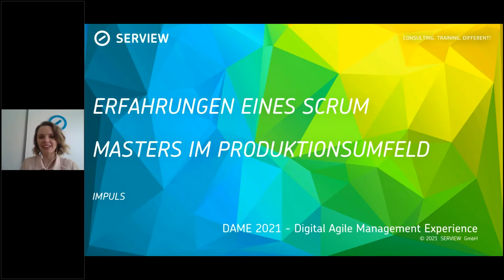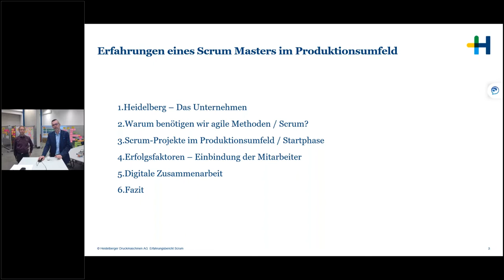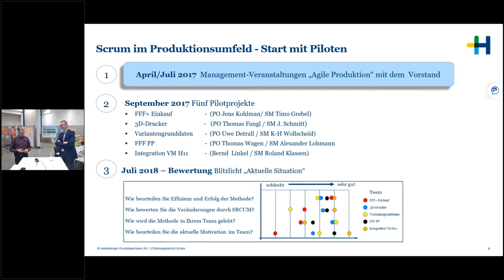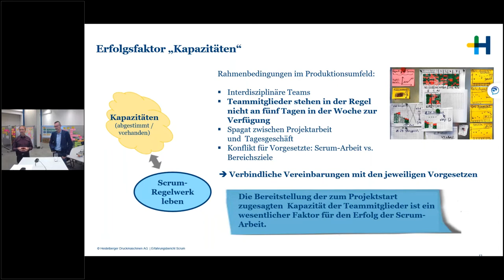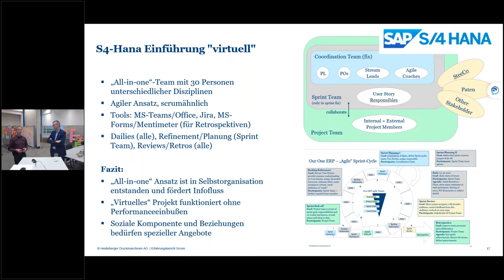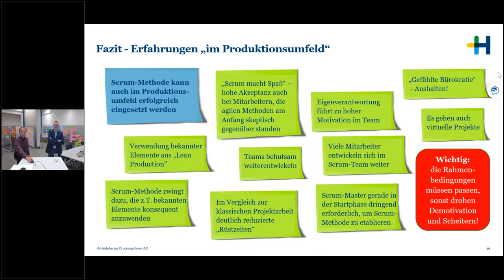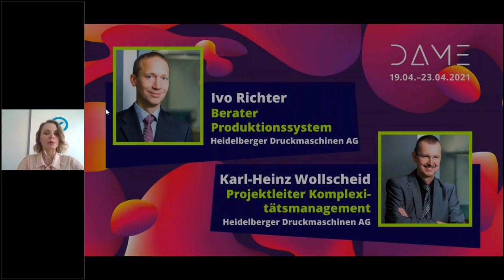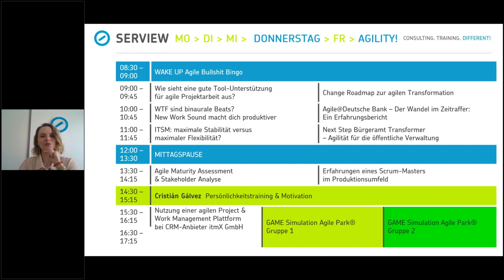DAME21 Impuls: Erfahrungen eines Scrum Masters im Produktionsumfeld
Über SERVIEW
SERVIEW – das ist gelebte Leidenschaft, außergewöhnliche Kompetenz und furchtloses
Streben nach immer besserer Leistung. Als spezialisierte Managementberatung
kämpfen wir für herausragende IT-Organisationen, deren Geschäftsbereiche
wir zu Höchstleistungen befähigen. Mit zielgerichteten Impulsen und kühnen Ideen
beraten und trainieren wir seit 20 Jahren innovationshungrige Unternehmen beim
Einsatz von Service Management, agilen Arbeitsweisen und effektivem Projektmanagement.

EVENTS
[Online-Kongress] Enterprise- und IT-Service Management

Impressum

SERVIEW GmbH
Gartenstraße 23
61352 Bad Homburg
Deutschland

Vertretungsberechtigte Geschäftsführer:
Kerstin Kresse, Michael Kresse, Markus Bause

Handelsregister HRB 9842
Amtsgericht Bad Homburg
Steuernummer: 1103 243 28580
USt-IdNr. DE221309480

Verantwortlich für den Inhalt: Michael Kresse, Geschäftsführer